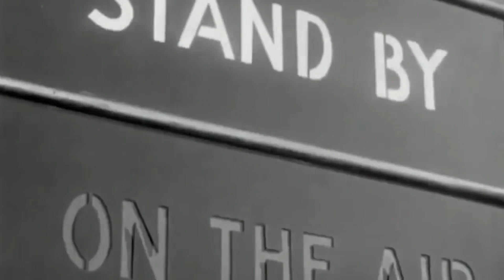aPODcalypse 10 - DAN HARDY & OWEN OXLEY - FULL REPTILE RADIO #45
aPODcalypse E10

FULL REPTILE.

FOR EXCLUSIVE PREVIEWS ON CONTENT BEFORE IT GOES ANYWHERE FOLLOW
ON INSTAGRAM TO STAY ONE STEP AHEAD ON ALL THE
BEHIND THE SCENES AT THE UFC